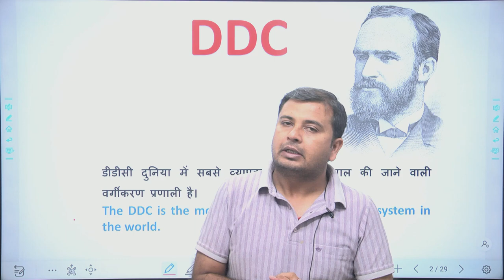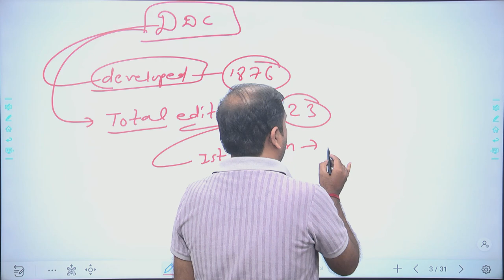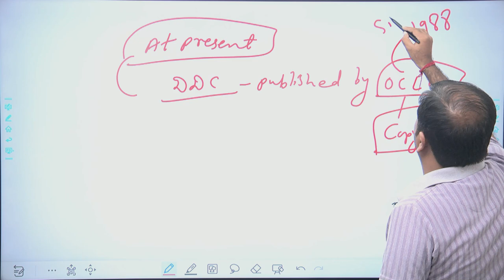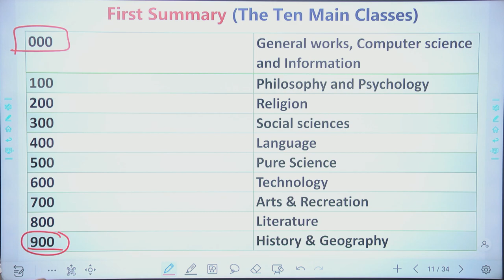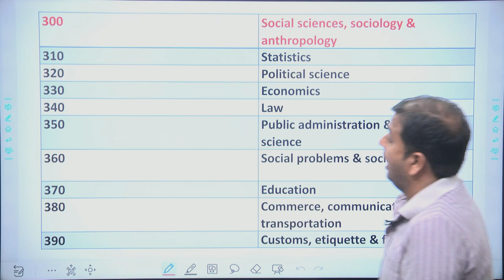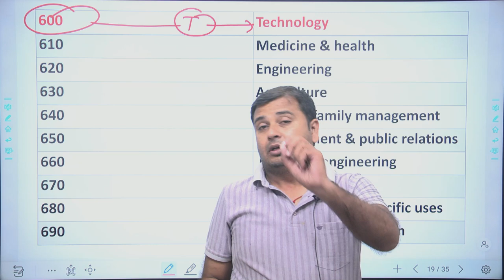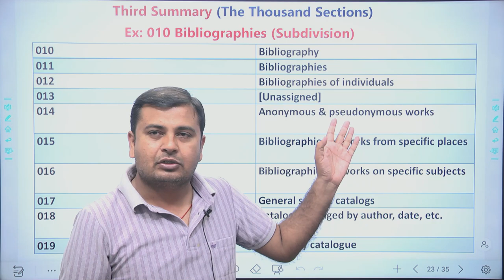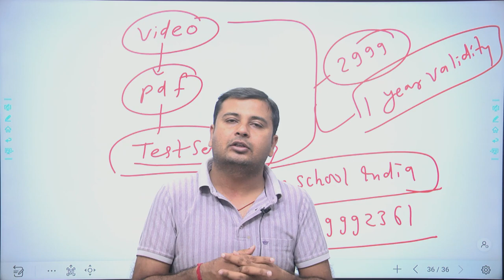Telangana Gurukul librarian 🔴 DDC (Dewey Decimal Classification ) 🔴 Class- 2